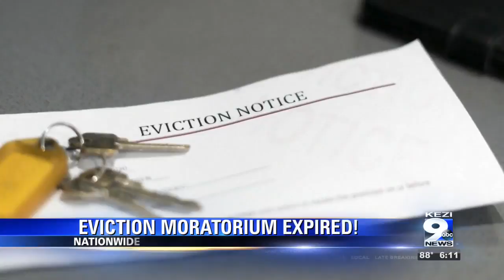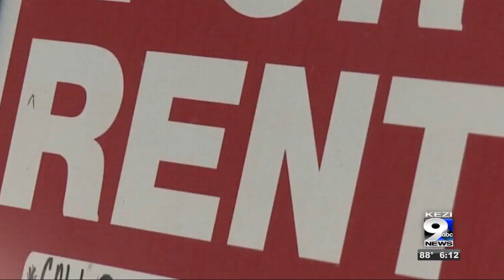Thousands of Oregonians face homelessness due to eviction moratorium expiring